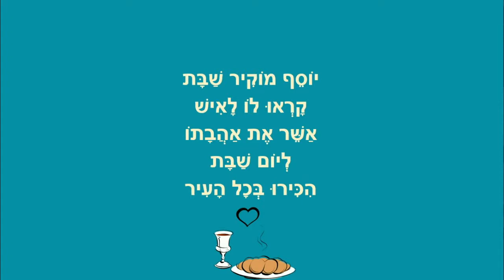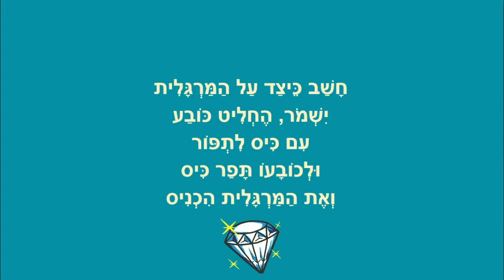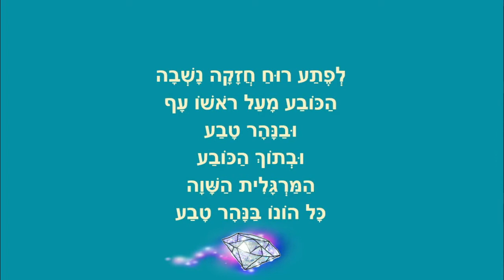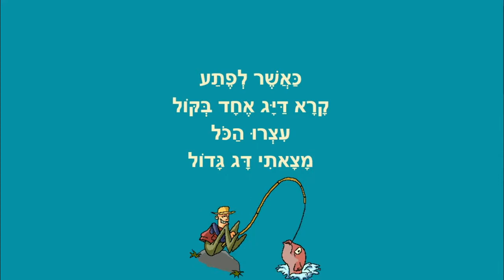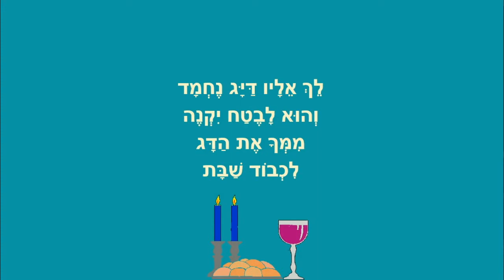יוסף מוקיר שבת - סיפור ילדים - מאת: ריקי זקן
יוסף מוקיר שבת
סיפור ילדים לכבוד שבת